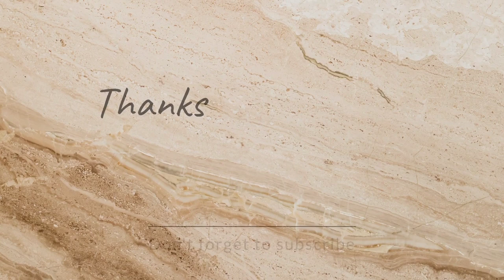Loafer Canvas Shoes New Style 2023 | Latest Men & Women Casual Rubber Shoes | Loafer shoes for Men's